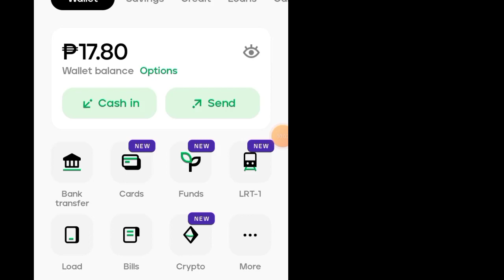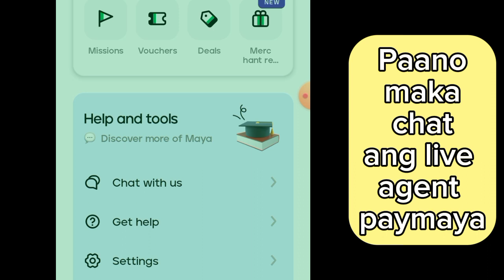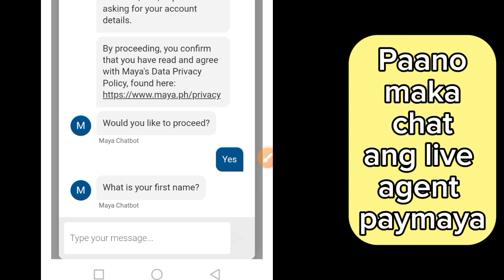PAANO MAKA CHAT ANG PAYMAYA LIVE SUPPORT AGENT | HOW TO CONTACT LIVE SUPPORT PAYMAYA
PAANO MAKA CHAT ANG PAYMAYA LIVE SUPPORT AGENT | HOW TO CONTACT LIVE SUPPORT PAYMAYA.. step by step guide